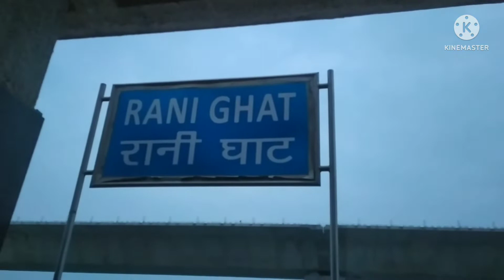B.N.R TRANING COLLEGE SE.NIT GHAT SHAREING VIDEOS COLLECTION